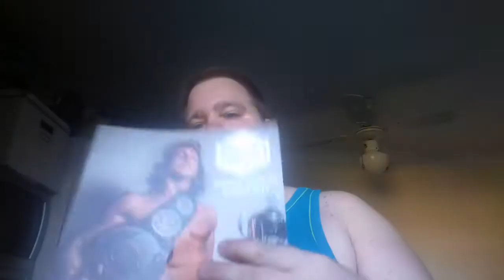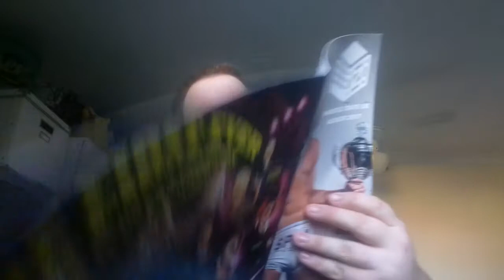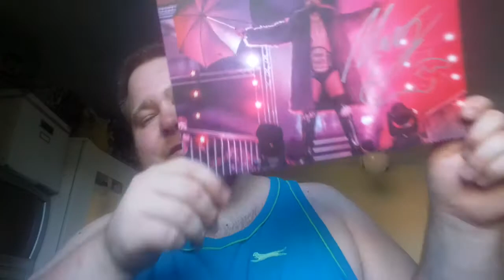Wrestle create for September 2017